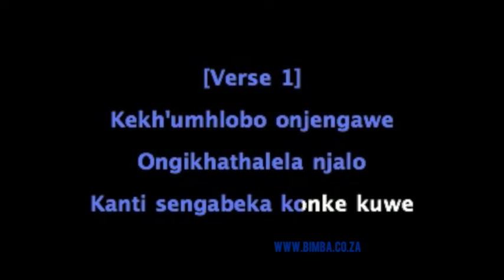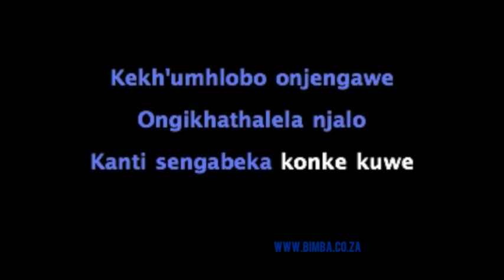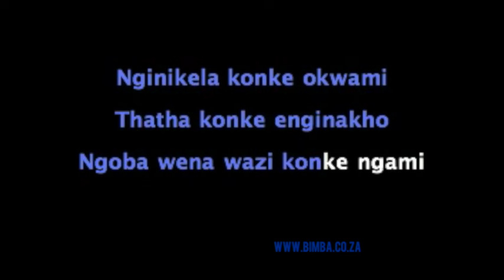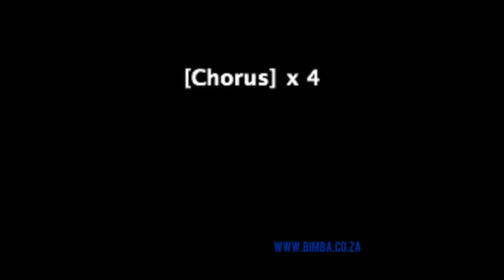Hallelujah Mdumiseni Lebo Sekgobela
Hallelujah Mdumiseni | Lebo Sekgobela | Lyrics Video